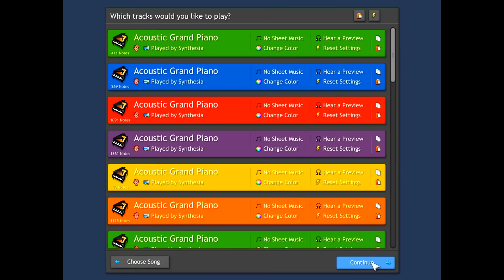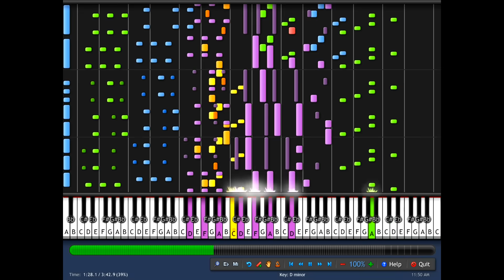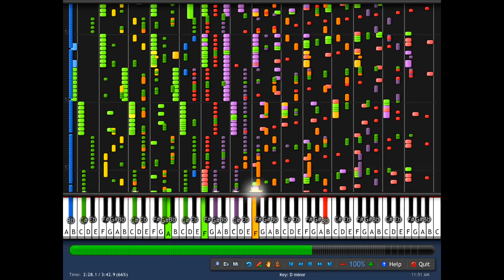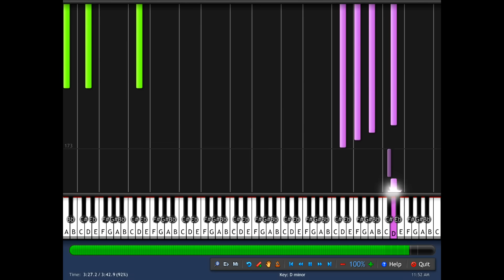Synthesia - Faerie's Aire and Death Waltz (Final Savage Sister, Flandre S.)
The song "Faerie's Aire and Death Waltz" (Final Savage Sister, Flandre S.) performed in a program called Synthesia. Enjoy!
(Players beware for this is an extremely hard, if not impossible song to play!)